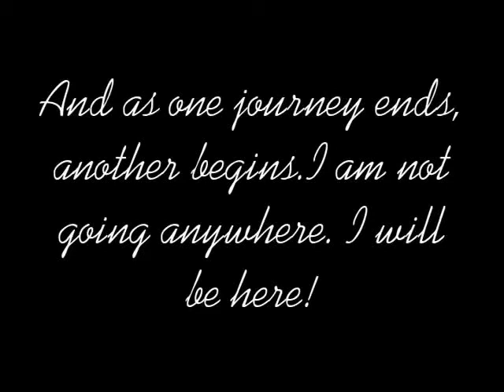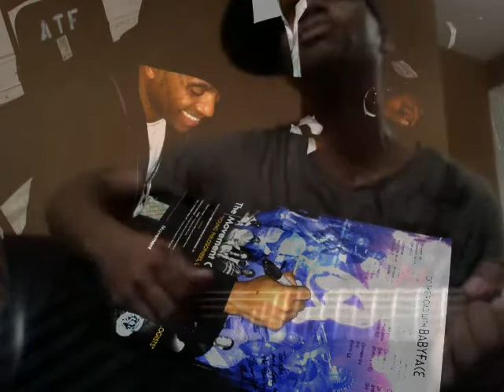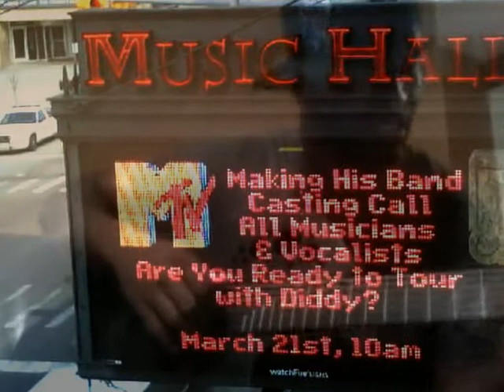Rob Lewis Broken Hearted live~teaser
A quick demo of Broken Hearted live by: ROB LEWIS